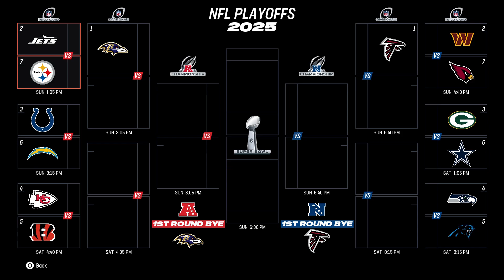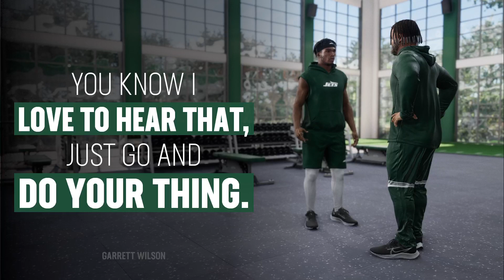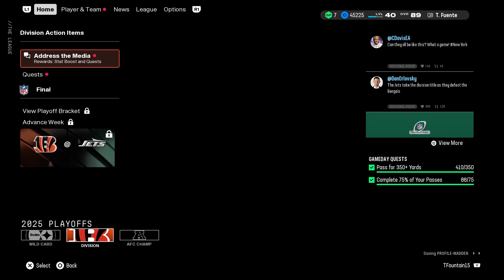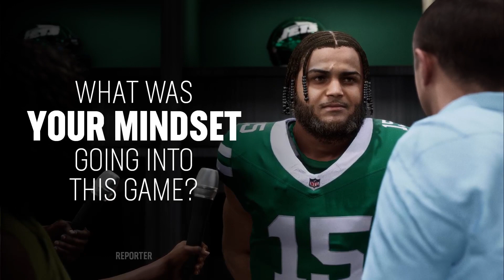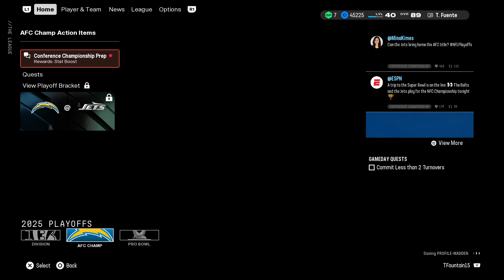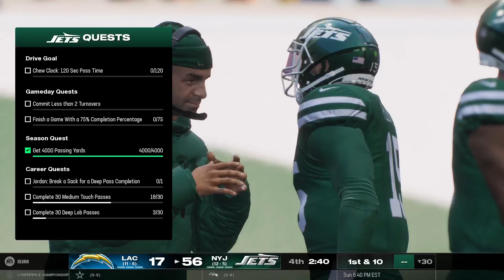Superstar: 2nd Season Playoffs